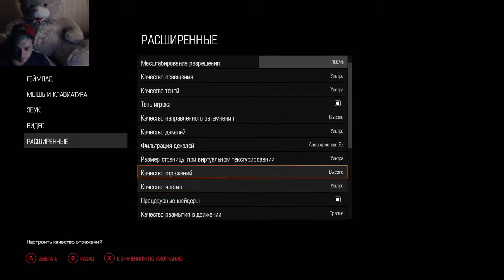Double PENETRATION in HELL - Letsplay new DOOM - PART 2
Летсплей нового DOOM (2016) - Part 2
Зубодробительный экшен, - свежий глоток среди огромного количества современных однообразных шутеров!

Новая система боя, прокачка костюма, продуманная до мелочей вселенная!
Новые уловки и приемы демонов зашкаливают - злые, готовые разорвать вас на части, прыгают по стенам, уворачиваются и всячески пытаются загнать вас в угол!

Это новый DOOM, именно такой, каким он должен быть - эталон всех шутеров от первого лица!